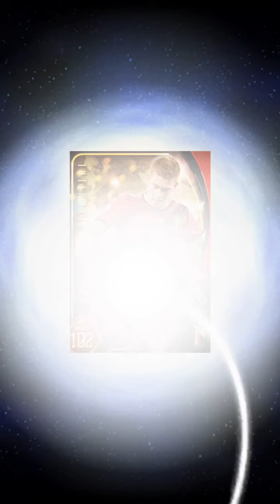【ウイコレ】#23 これは大チャンス？1500万登録記念11連ガチャ！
これは熱いよね！（笑）